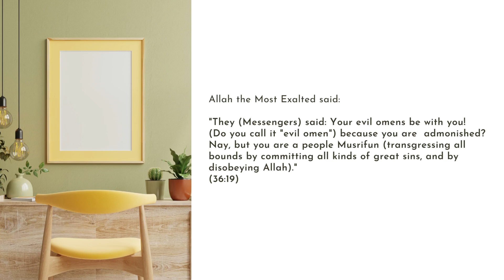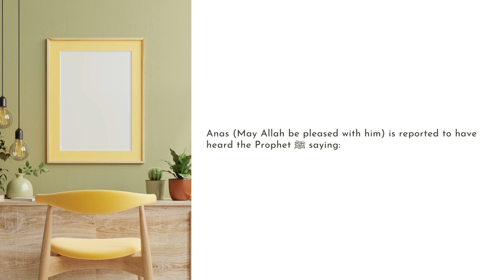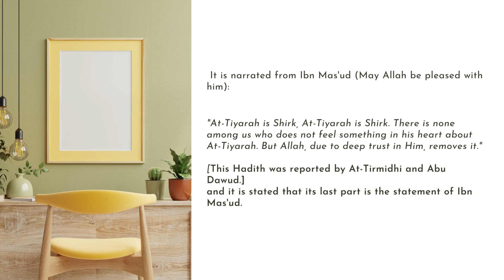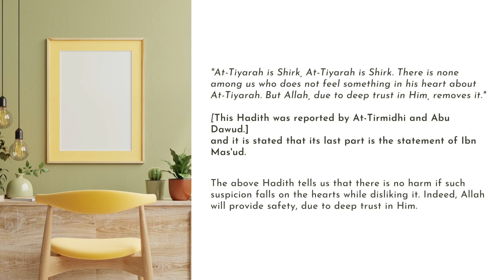19. Should I believe in good or bad Omens?